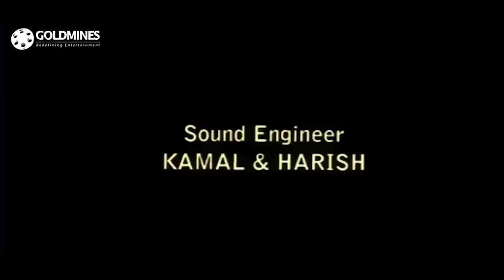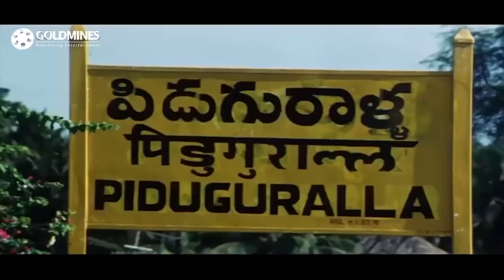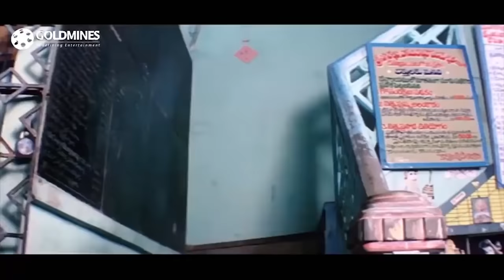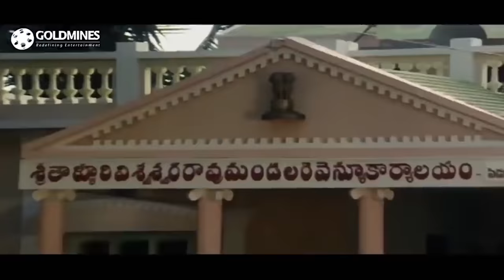मैं हूँ खुद्दार (Full HD) - JR NTR Action Hindi Dubbed Movie | Main Hoon Khuddar | Arthi Agarwal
Ramu, a servant falls for the beautiful daughter of his mistress, Chamundeshwari, who is a business tycoon. After discovering Ramu's feelings for her daughter, Chamundeshwari tries to separate them.

Movie :- Main Hoon Khuddar (Allari Ramudu)
Starcast :- Jr. NTR, Arthi Agarwal, Gajala, Nagma